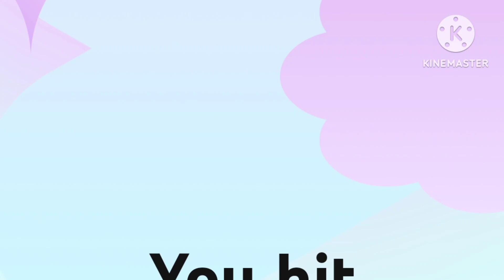km yg suka ntn horor & bakat lihat setan. boleh film ini... ada lucu dan seram nya.. kejarlah cita2